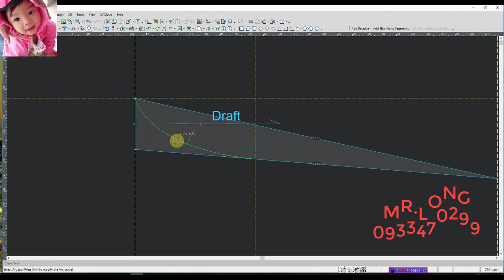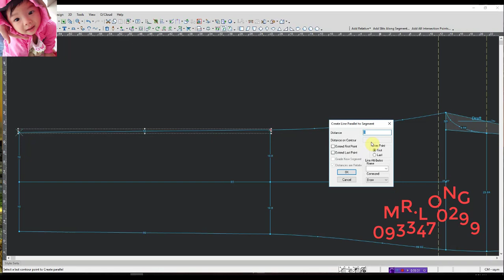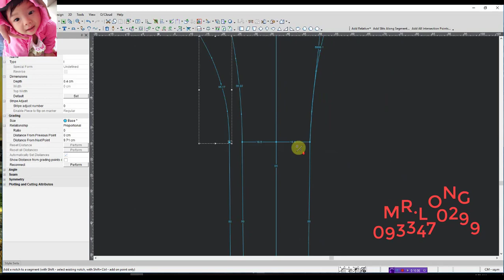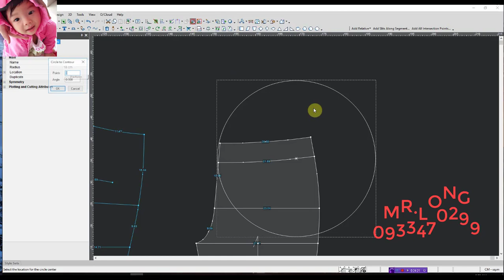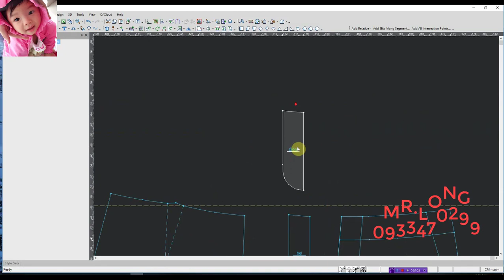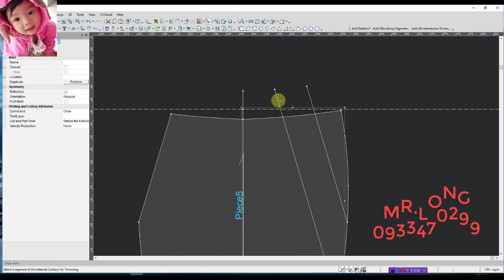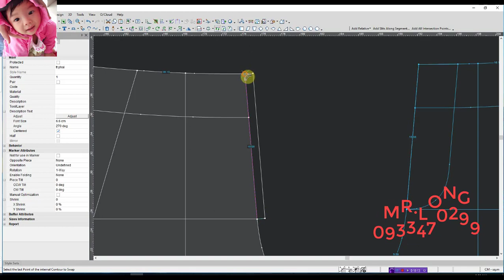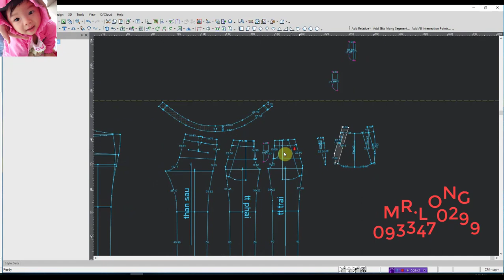Tutorial Pattern Design pants OPTITEX 17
Nếu thấy clip có ích các bạn đừng ngần ngại bấm LIKE, SHARE và nhớ SUBSCRIBE kênh Youtube của mình, BẤM CHUÔNG để không bỏ lỡ bất kì video nào nhé ✌
✌️500 ANH EM HÃY VỀ ĐỘI CỦA MÌNH ✌
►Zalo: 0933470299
►SKYPE: Minhlong9009